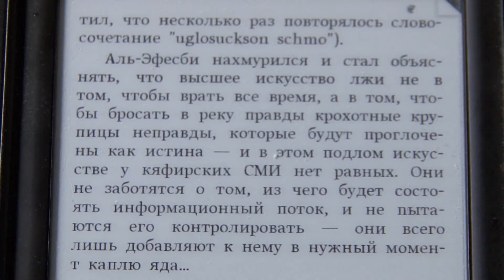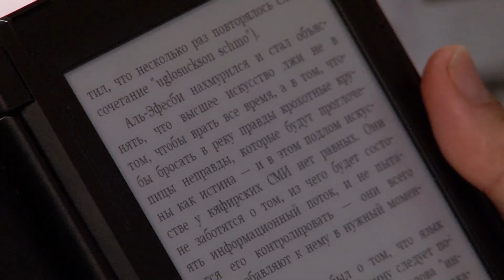Книжная полка выпуск № 20